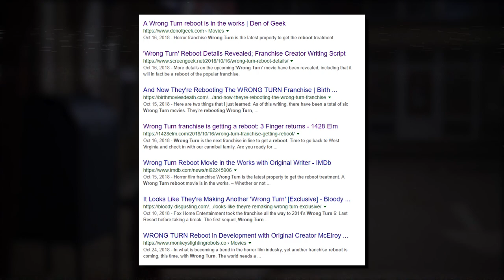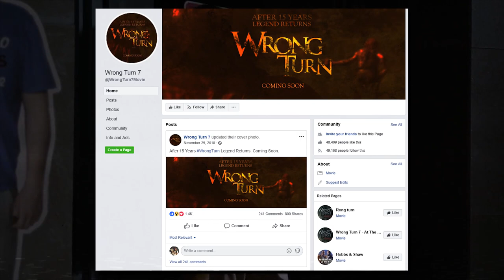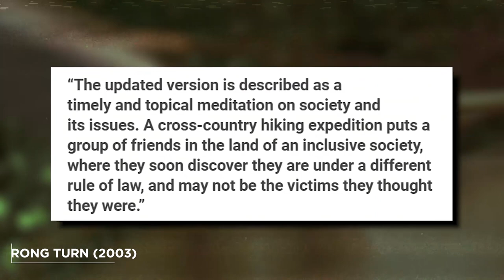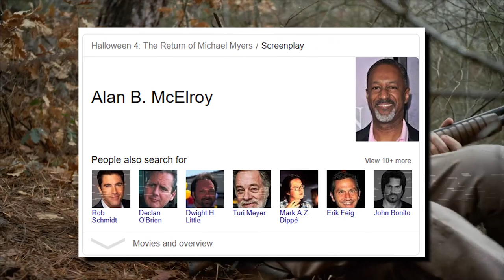Wrong Turn 2019: The Reboot (Constantin Films Production)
Around the time of May back in 2017, there was news of a Wrong Turn 7. Set to go into production by the end of the year. Nothing since that was said about the 7th Installment. Up until October of 2018, when news broke of a Wrong Turn Reboot.

The news is limited as of right now. We do know who's producing the film & who is writing the script. The original Company Constantin Films (who were behind all Wrong Turn films!!) will also be returning to produce this movie. And the original Screenwriter Alan B. McElroy is also returning to write the script for this film.

No word on the cast as of right now, but the script is already finished and we have somewhat of an idea as to what we might see.

Wrong Turn is a series of six American slasher horror films created by Alan B. McElroy. All six films focus on various families of deformed cannibals who hunt a group of people in West Virginia by killing them all for food in horrific ways by using a mixture of traps and weaponry.

In the first film, a group of six friends are stalked by One Eye, Saw Tooth and Three Finger. Chris Flynn (Desmond Harrington) is forced to make a detour after a chemical spill on the road. He makes a wrong turn and crashes into another vehicle which had already fallen victim to one of the family's road traps. While searching for help the group discovers the cabin belonging to the three monstrous mountain men and are hunted down one by one.

Wrong Turn 2: Dead End (2007)
The second film introduces a larger family of cannibals: Ma, Pa, Brother and Sister. Three Finger and the Old Man are the only returning characters from the first film. This time, the cannibals hunt down a group of reality show contestants who are taking part in a survival reality show.

Wrong Turn 3: Left for Dead (2009)
Left for Dead features a group of prison officers and convicts. The returning character Three Finger causes the transport bus to crash, allowing the convicts to escape and take the surviving prison officers, Nate (Tom Frederic) and Walter (Chucky Venn) prisoner.

Wrong Turn 4: Bloody Beginnings (2011)
This film provides the back story to the three original killers and shows their childhood. It also shows how the three brothers and several others escaped.

Wrong Turn 5: Bloodlines (2012)
It is revealed that Maynard is a serial killer who has been on the run for over thirty years, and is now in cahoots with the three cannibal brothers. He repeatedly refers to them as 'my boys' and his kin. Throughout the course of the film, the brothers attempt to break Maynard out of jail and kill off the college students and Sheriff Angela Carter (Camilla Arfwedson), while the rest of the town is at the festival. The film ends with Maynard and the three brothers escaping with the blinded Lita (Roxanne McKee) as a captive.

Wrong Turn 6: Last Resort (2014)
In the sixth installment, Danny (Anthony Ilott) discovers his long lost family as he takes his friends to Hobb Springs, a Forgotten resort deep into West Virginia Hills. Danny then has to choose between his family or his friends as they are being killed by his family one by one.

In October 2018, a remake based of the original film was announced is in development. The film will be written by series creator Alan B. McElroy and director Mike P. Nelson is chosen to direct.

Check out some of my other videos like this one!

If you have ever even considered donating to me for the videos I create, then please put that money to any of these cancer research donation sites. It would mean the absolute world to myself and many others. Your contribution would be a massive help.